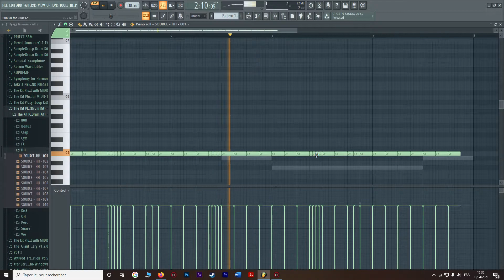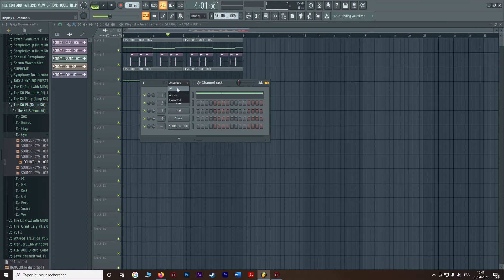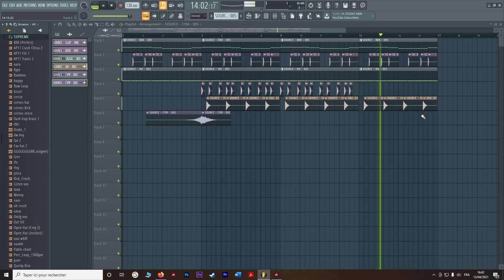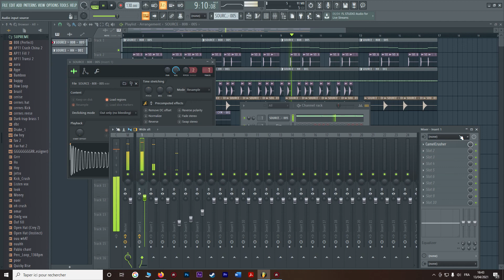FAIRE DES BEATS COMME FUTURE ET LIL UZI VERT